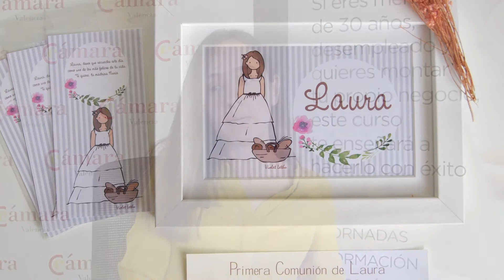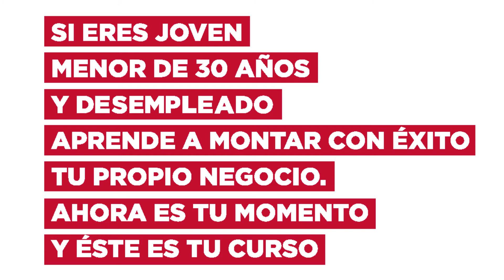Emprende con Cámara Valencia | Caso de Éxito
Begoña Grosson cursó el Programa de Emprendimiento Juvenil en 2017.

Nos cuenta cómo el PEJ le ayudó a desarrollar su propia marca: Violet Lethu.

Si eres joven, menor de 30 años y estás desempleado, aprende a montar con éxito tu propio negocio como ha hecho Begoña.

¡Ahora es tu momento y éste es tu curso!